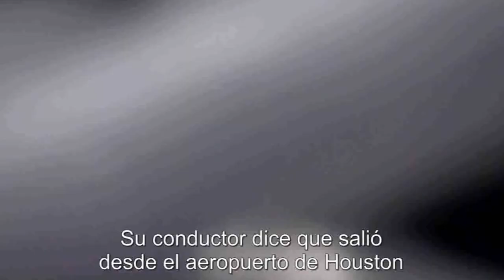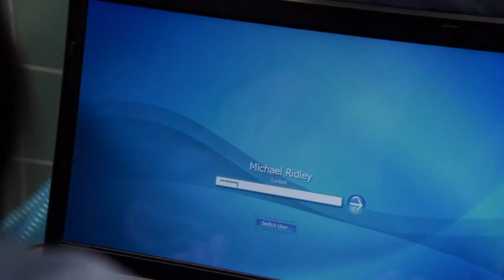The Mentalist 6x21-Jane, Lisbon solving the case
Ep.21- Black Hearts